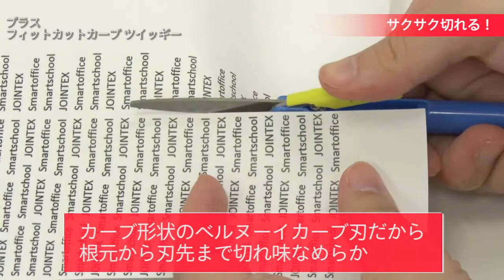プラス フィットカットカーブツイッギー